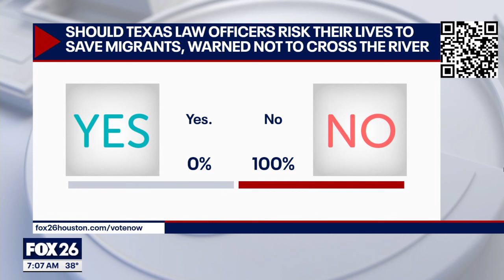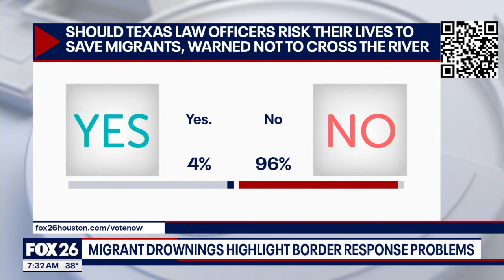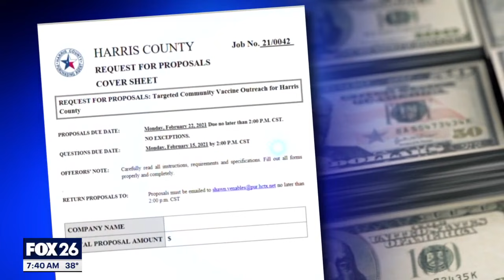What's Your Point ? January 21, 2024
Greg Groogan and this week's panel - Bob Price, Breitbart Texas, Holly Hansen, The Texan, Sue Lovell, Paul Castor, and Marcus Davis discuss
Trump iowa Harris County DA Kim Ogg, Border Battles, Mauyr John Whitmire on Crime and Homelessness